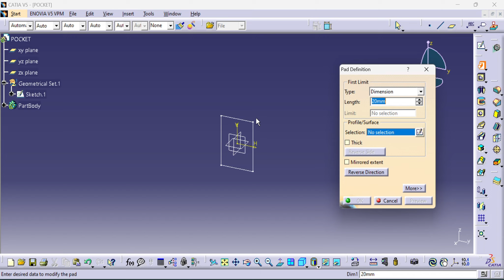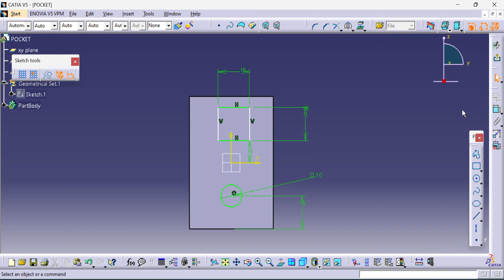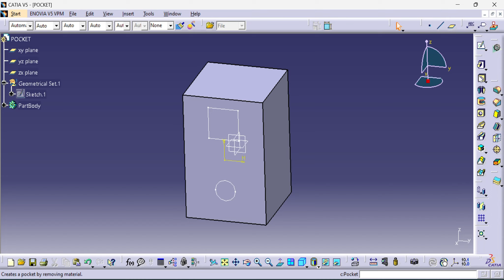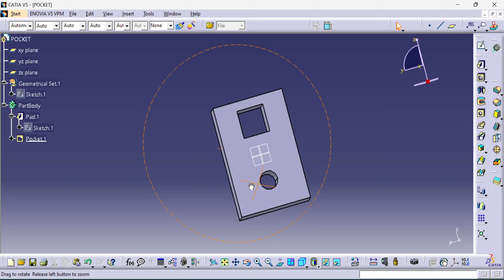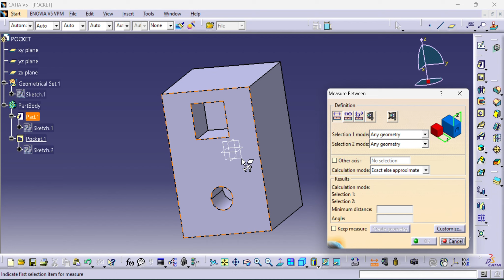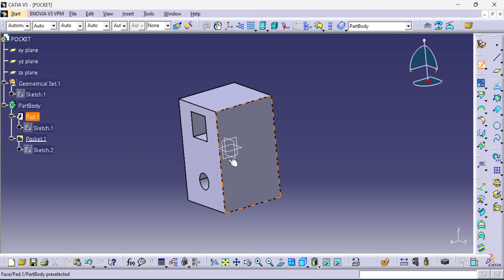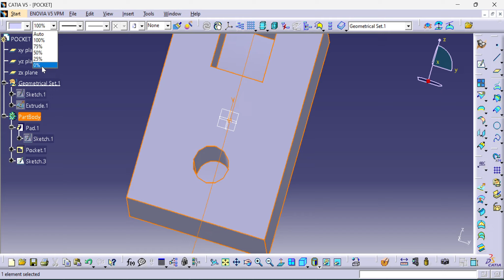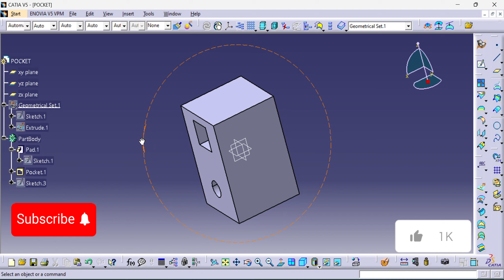Catia Pocket Komutu Nasıl Kullanılır (Catia pocket command)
Catia programında pocket komutanı nasıl çalıştığını anlattığım bir eğitim videosudur.
This is a training video in which I explain how pocket commander works in the Catia program.